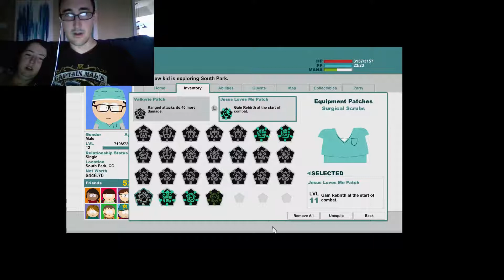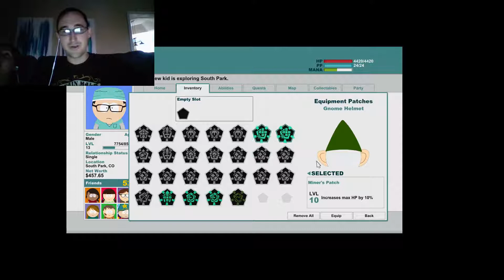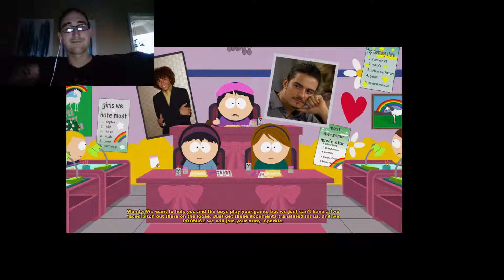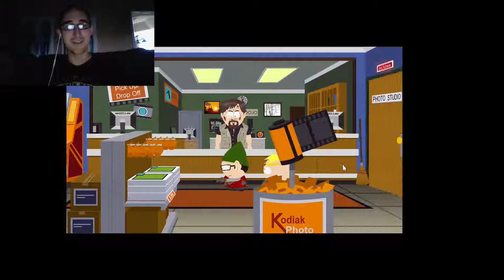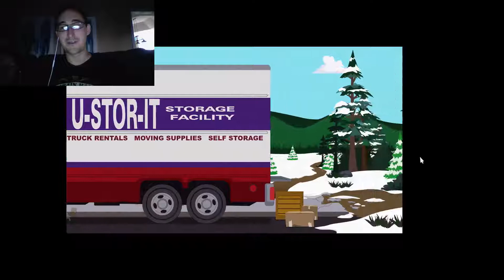South Park: The Stick of Truth, part 25 - Giant Baby